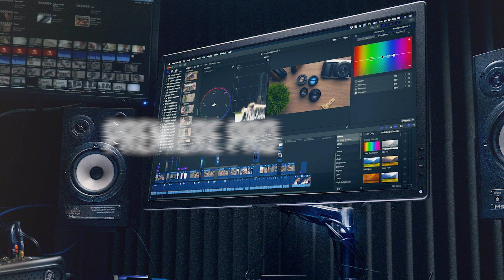TCN EDITING INTRO / Tcn editing Introducing / TCN EDITING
Hi world,
I am Thasiru

This is my intro